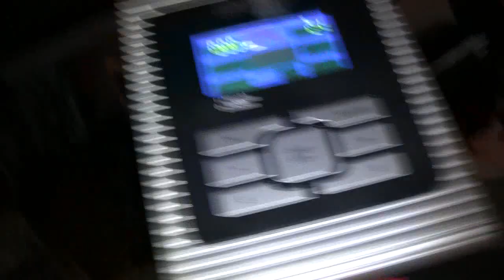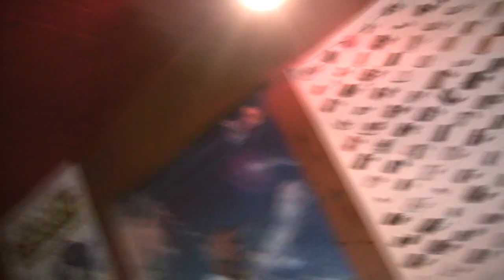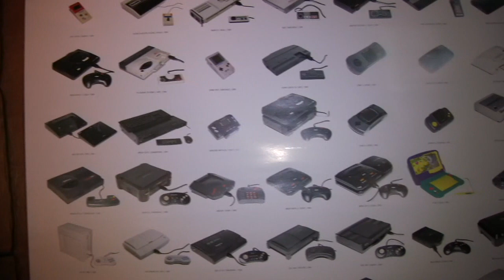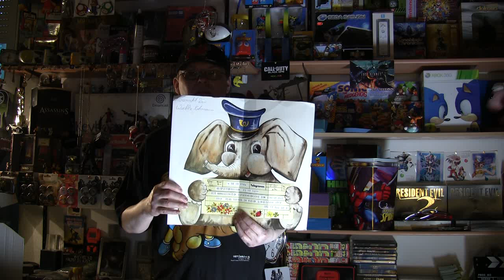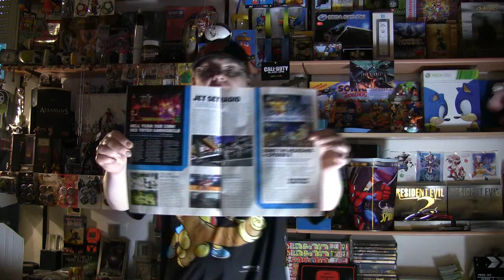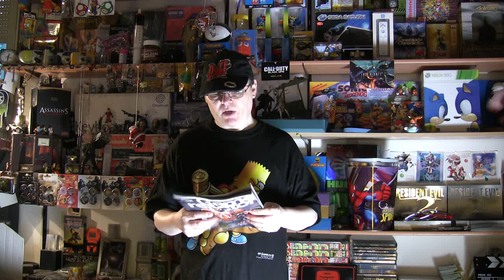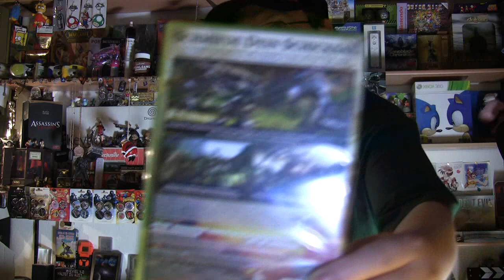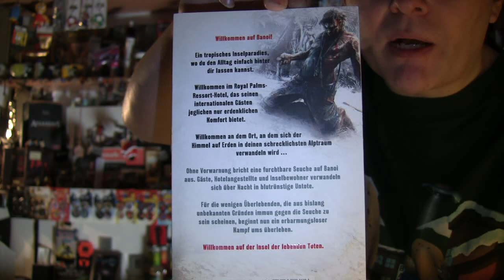Vol. 96: Aktuelle PC-und Videospiele News! Präsentiert von CometMatti!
Vol. 96/100: PC-& Videospiele! Aktuelle News präsentiert von CometMatti!

- Die erfolgreiche, stets ungeprobte und zu 99% seriöse CometMatti News-Unterhaltungsshow für alle Gamer(innen)!

* In der Regel immer mit dabei:
- Top aktuelle PC-& Videospiele-News!
- Aktuelle Erscheinungstermine von kommenden PC-& Videospielen!
- Games & Gegenstände aus Mattis Sammlung!
- Oft unkontrollierte Matti-Humoreinlagen!
- Mit einer verrückten Kunden(innen)-Erlebnis-Geschichte!
- Manchmal auch mit dabei: eine kleine Prise Privates!
- Das Spiel der Woche!
- Natürlich auch wieder mit dabei: jede Menge neue PC-& Videospiele NEWS & aktuelle Erscheinungstermine!

1. CometMatti und sein neues Fitnessfahrrad!
2. Tekken Tag Tournament 2: ein hohes Ziel!
3. Call of Duty Elite: erfolgreich?
4. Minecraft für die Xbox 360 verärgert etliche Fans!
5. Mein Spiel der Woche!
6. Erscheint Kid Icarus: Uprising 2?
7. Neuer Microsoft Xbox 360 Controller lässt sich dolle von Euch drücken!
8. Sega vs. gamescom!
9. Portal 2: erfolgreich?
10. BioShock Infinite: schlechte Nachrichten!
11. Erscheint Serious Sam 3: BFE noch für die Xbox 360 & für die Playstation 3?
12. BioShock Infinite: Multiplayer geplant?
13. Aus für 3DS Aqua Blue?
14. Call of Duty 2: ein Rekord bahnt sich schon jetzt an!
15. Resident Evil: Operation Raccoon City: erfolgreich?
16. Hitman: Absolution!
17. Hitman Sniper Challenge!
18. PS Vita: wie erfolgreich wirklich?
19. Neue Konsolen vs. Gebrauchtmarkt? Was für ein K(r)ampf wird das werden?
20. Weitere aktuelle News & Termine im Video durch zahlreiche Texteinblendungen!
21. Aktuelle Erscheinungstermine (zahlreiche Texteinblendungen) von kommenden PC-& Videospielen!

...und noch einiges mehr! CometMatti über 30 Minuten wie gewohnt in Person!

In dieser News-Video-Serie stelle ich stets am Ende einer Woche, also jeden Sonntag ab ca. 19 Uhr -20 Uhr, einige exklusive Top News aus den PC- & Videospielbereich vor. Neuigkeiten, Gerüchte, Ereignisse, Erscheinungstermine, Tatsachen. Ebenso Neuigkeiten aus dem Comet Fachgeschäft und Privates! etc...! Alle genannten Angaben im Video sind unter Vorbehalt! Eure Meinungen und Diskussionen sind stets willkommen Natürlich könnt Ihr auch selbst erfahrene Neuigkeiten und Gerüchte allen mitteilen! In jedem News-Video sind auch schriftliche interessante und wichtige Textblöcke mit dabei. Wer diese also auch lesen möchte, sollte die Textblöcke in den Videos nicht deaktivieren!

Ich gestalte meine News-Videos ganz bewusst sehr schlicht, ohne großen technischen SchnickSchnack. Mir geht es nur um die Nachrichten und ich will dabei so natürlich (menschlich) wie möglich wirken. Daher werden auch kleine Pannen, Versprecher oder eventuell falsch ausgesprochene englische Wörter, nicht aus dem Video herausgeschnitten. Mich gibt es eben nur PUR und UNCUT! Zensieren oder korrigieren kommt auch für meine Videos nicht in Frage! Schlimm genug, das viele Filme & Games für den DEUTSCHEN Markt verstümmelt, sprich zensiert, werden!

Quellenangabe:
Alle Game-News-Nachrichten in meinen News-Videos wurden freundlicherweise von der Internetplattform und Fachzeitschrift für Games "GameFront.de" in Deutschland, zur Verfügung gestellt!